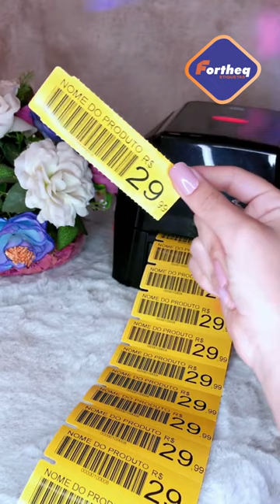Tag para Gôndola - Fortheq Etiquetas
Como nos achar 👇:
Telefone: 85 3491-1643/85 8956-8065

Fortheq Etiquetas, empresa especializada em etiquetas e tags localizada em Fortaleza-CE.
🔸Etiquetas / Tag's / Adesivos / Impressora
🧡 Há 20 anos dando vida à marcas
💪+ De 10 milhões de etiquetas ao ano